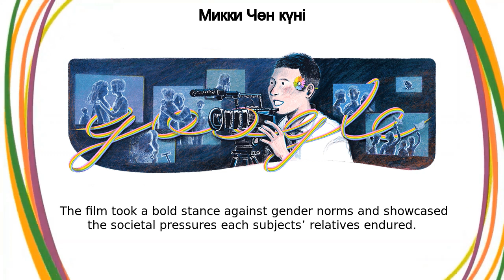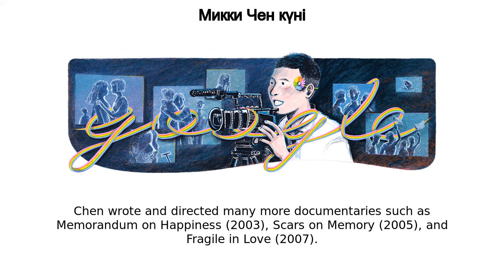Микки Чен | Микки Чен күні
Микки Чен google doodle was shown on the google home page in multiple countries.
Today’s Doodle, illustrated by Taiwan-based guest artist Dyin Li, celebrates Taiwanese filmmaker and activist Mickey Chen, who focused on telling stories from people that belonged to disenfranchised communities  On this day in 1999, her film Boys for Beauty became the first LGBTQ-themed documentary to be screened at a movie theater in Taiwan Chen, fascinated by cameras from a young age, started creating movies in college  At 30, she made her directorial debut with Not Simply a Wedding Banquet (1997), a documentary about the first gay couple to have a public wedding in Taipei  It explored the struggles that members of the LGBTQ+ community faced in Taiwan In 1999, Chen released Boys for Beauty, an eye-opening exposé that followed the lives of three gay teenagers from Taipei  The film took a bold stance against gender norms and showcased the societal pressures each subjects’ relatives endured  It was a box office success and a pivotal achievement for Taiwanese cinema Boys for Beauty won countless awards and film festival placements, most notably the Audience Award at the 2000 Taiwan International Documentary Festival  Chen gave an inspiring acceptance speech that praised the LGBTQ+ movement and invited several directors to join her on stage in an act of solidarity Chen wrote and directed many more documentaries such as Memorandum on Happiness (2003), Scars on Memory (2005), and Fragile in Love (2007)  She also published Taipei Father, New York Mother in 2011, a book about family tragedies that occurred during her youth  Throughout her career, Chen documented significant moments of LGBTQ+ history in Taiwan and opened the eyes of the public to them and Taiwan’s progressive LGBTQ+ societal views are a result of trailblazers like her Guest Artist Q&A with Dyin LiToday’s Doodle was illustrated by Taiwan-based guest artist Dyin Li  Below, she shares her thoughts behind the making of this Doodle:Q  What were your first thoughts when you were approached about working on this Doodle?A: I couldn't believe it! I had always dreamt of drawing a Doodle  Additionally, when I learnt that the Doodle was celebrating director Mickey Chen, I was thrilled  As a supporter of LGBTQ+ rights, I was really glad to have the opportunity to work on this project  Did you draw inspiration from anything in particular for this Doodle?A: I knew that I had to get to know Mickey better to depict who she was and what she did in a small image  To do so, I watched her films, interview videos, and read her book about her family history  I took note of scenes in the films and quoted some of her words about the connection between a director's identity and being gay as inspiration  It's worth mentioning that I also read the recommendations in her book, most of which were written by Mickey's friends  These words helped me understand her personality more deeply  As a documentary film director, it might not have been easy for her to present herself in her films, but these recommendations offered a unique perspective on who she was  Did you learn anything surprising or noteworthy while researching for this Doodle?A: I was deeply touched while watching the films Mickey directed  They initially focused on some LGBTQ+ individuals, their partners, families and friends, eventually capturing precious memories and pieces of the entire society  The first film she directed was in 1997  I was impressed by how the LGBTQ+ community has experienced significant changes while also continuing to share similar experiences and struggles over the decades  Can you tell us about your process? A: After researching and brainstorming, my aim was to capture both the LGBTQ+ theme and the essence of Mickey Chen's work—'crossing the line ' In the process of recording people's life stories, Mickey longed for light in the darkness and captured the glimmering light in people's hearts—that was the atmosphere I wanted to present in this Doodle  To achieve this, I decided to use a dark background with light rainbow colours passing through the frames original sketchQ  Any other thoughts you'd like to share? A: I am glad to have learnt more about Mickey through creating this Doodle  I hope that someone who sees it will be inspired to watch Mickey's films and read Mickey's book  After Mickey's passing, Taiwan has legalised same-sex marriage  But we still have a long journey ahead towards love-wins  Mickey's films show us what the world was like years ago, but what lies ahead for us?